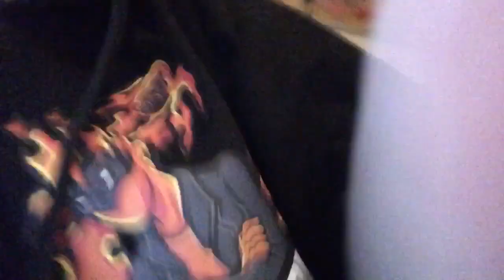Et andet sted! | julestemningen #19